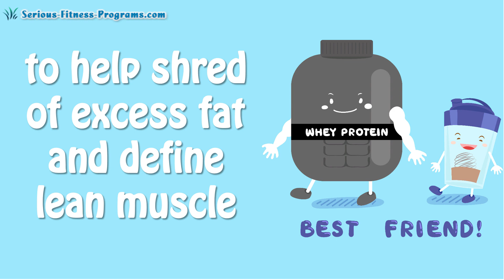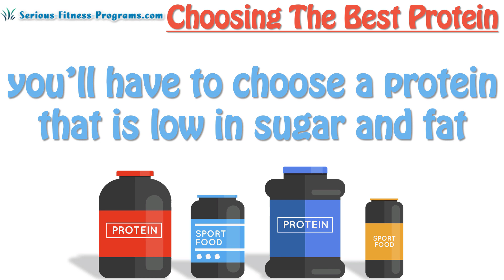Tips For Choosing Best Protein Powder For Women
Best Meal Replacement Shakes
Nature's Bounty
Vega One

Best Isolate Protein Powder
FitMiss Delight
NLA for Her
Optimum Nutrition Gold Standard

Best Casein Protein Powder
Gold Standard 100% Casein
Dymatize Elite 100% Whey Protein
Dymatize Elite Gourmet

Best Vegan Protein Powder
Vega One
Nutiva Hemp Protein Powder
Organic Plant Based Protein Powder

While protein is taken by men and women to build muscle mass, it is also able to aid in the loss of weight, to help shred of excess fat and define lean muscle, for that lean shredded look everybody dreams of. Since not all proteins work the same, there are some things to keep in mind first before choosing the best protein for your case.

Today I will share with you tips on how to choose the best protein powder for you.

First and foremost, you need to figure out your personal goals. For example, are you looking to gain lean muscle mass? recover your muscles? or just sneak in some extra nutrient boost? Whatever your goals, writing them down so you can narrow down your selection afterwards.

In case you are looking to shed off some extra pounds, a meal replacement protein shake might come in handy. Protein shakes of this kind provide lean nutrients and are slow-releasing which means that they will ease your hunger for longer. Just mix them with water which has no extra calories and your lean smoothie is ready.

Now, if you are looking for fuel before or after workout you can try an isolate protein powder.  Isolate protein powders work best in workouts because they release energy faster and you don’t need to wait to reap their benefits. Just make a shake prior you hit the gym and you are  ready to go.

For those of you looking for a boost to their muscle gain diet, the answer is casein protein --casein is a milk protein that takes 6 to 8 hours to fully digest and so you can use this before bedtime. Don’t worry, your stomach won’t feel bloated afterwards.

The protein source you choose also does make a difference. For example a protein derived from milk is rich in all essential amino acids which boost energy and can even reduce stress. Soy protein, on the other hand, helps regulate cholesterol, support bones, and even reduce symptoms of menopause in women. Then for those on a vegetarian on vegan diet, some good protein sources are pea and hemp proteins.

The downside of many proteins is that they are often packed with added sugar and fat to make them taste better and be more filling. If you don’t want any extra calories that will ruin your weight loss efforts, you’ll have to choose a protein that is low in sugar and fat.

Last but not least--don’t be tempted to drink too much throughout your day. Proteins can quickly convert into fat if you are not wise with your dosages and frequencies and yes, you’ve guessed it--you’ll get the opposite results of what you are looking for.